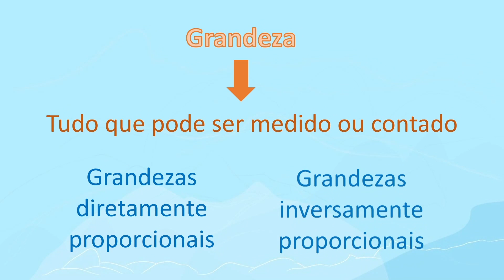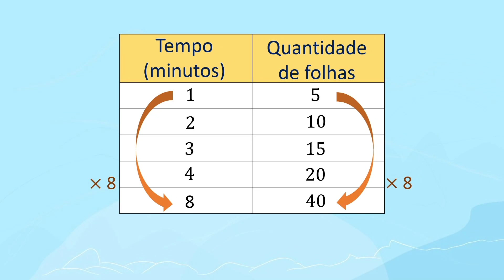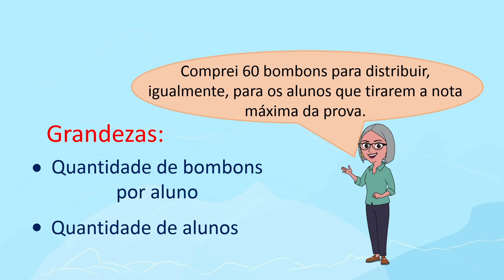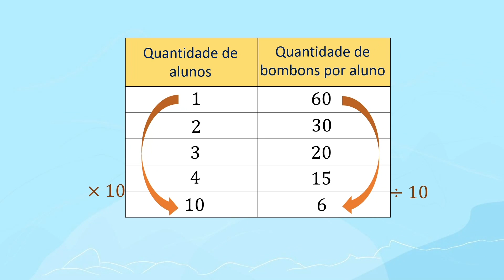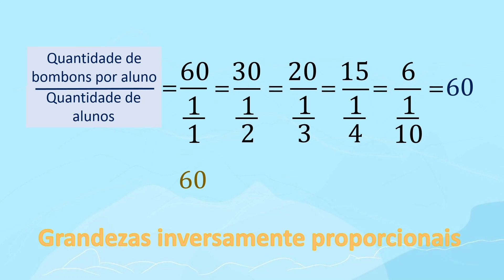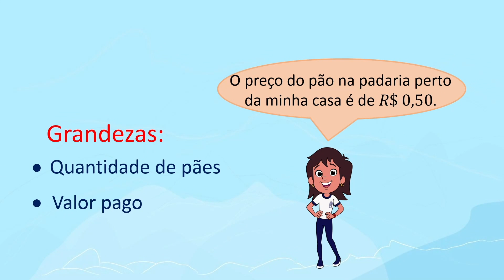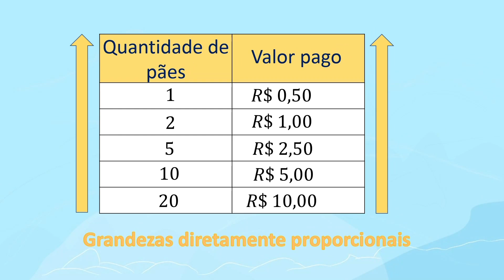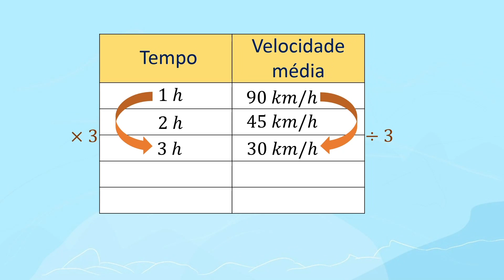Grandezas proporcionais - Diretas ou inversas? | Rioeduca na TV – Matemática - 7º Ano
O professor Pedro Passos apresenta a aula Grandezas proporcionais - Diretas ou inversas?.
Habilidades trabalhadas: Identificar grandezas proporcionais classificando-as em diretas ou inversas.